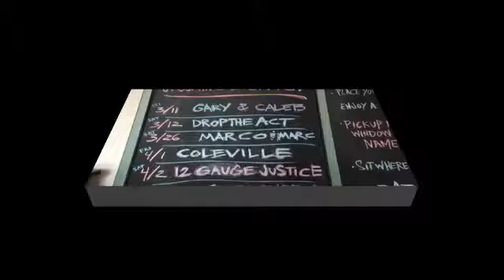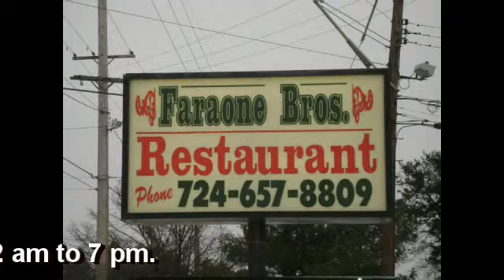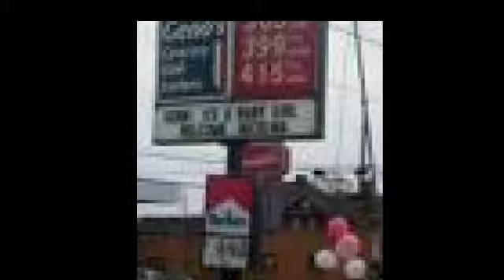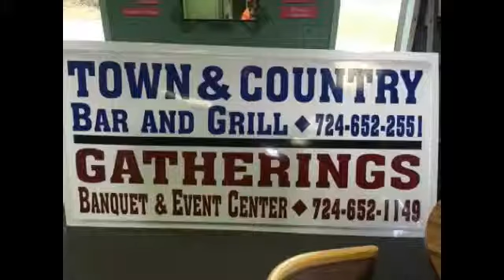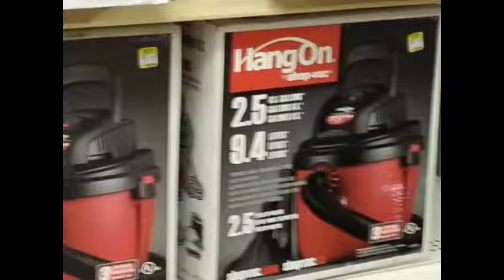NCTV45’s Morning Show Monday April 26, 2016